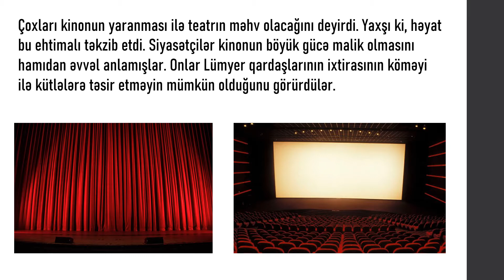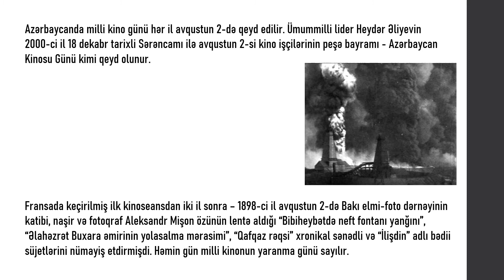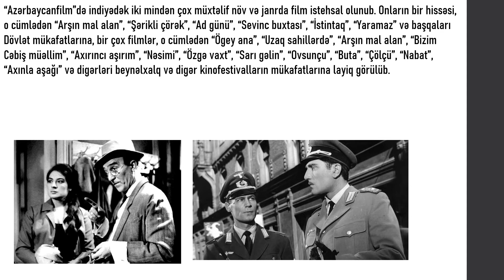28 dekabr Beynəlxalq kino günüdür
28 dekabr Beynəlxalq kino günüdür

1895-ci il dekabrın 28-də Lui və Oqyust Lümyer qardaşları Parisin Kapusin bulvarındakı balaca kafedə ilk dəfə özlərinin çəkdikləri qısametrajlı filmlərin pullu nümayişini təşkil ediblər. Filmlərin arasında 46 saniyəlik “Fəhlələrin Lümyer fabrikindən çıxması” filmi də var idi.

Hazırladı: İbadova Nüşabə